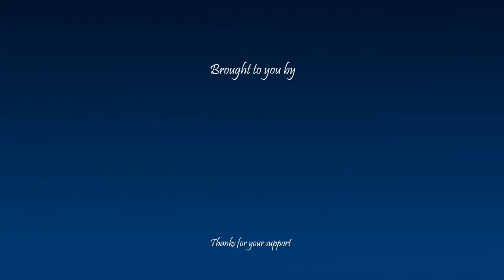How to pronounce نوذر in Persian or Farsi nozar boy name